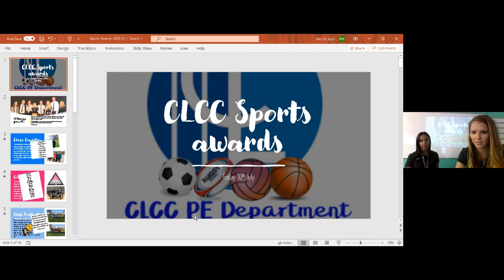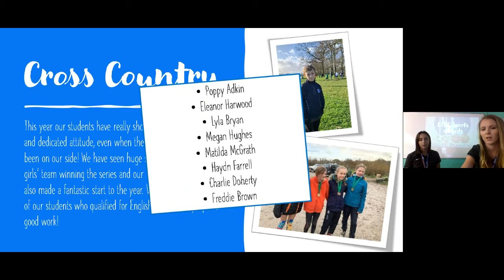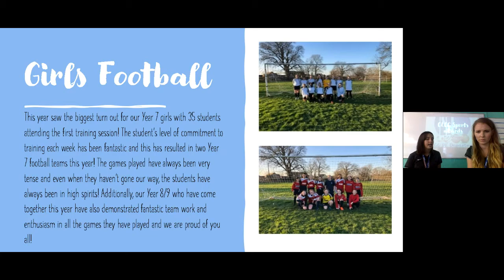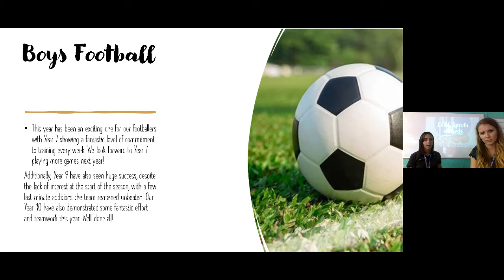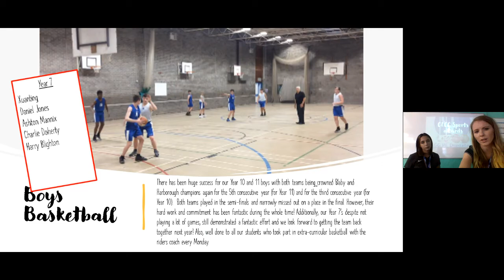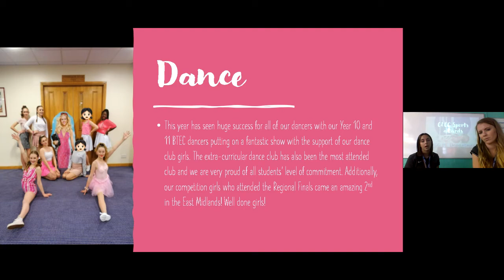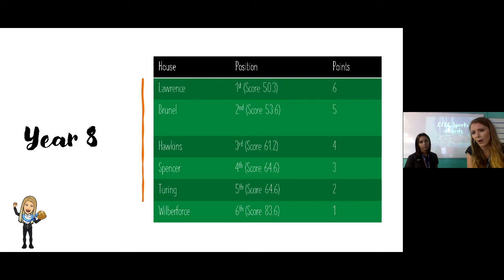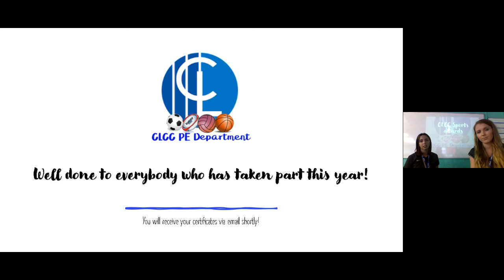PE Awards Event 2020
A chance to watch again our PE Awards 2020 event that was broadcast live on Friday 10th July 2020.